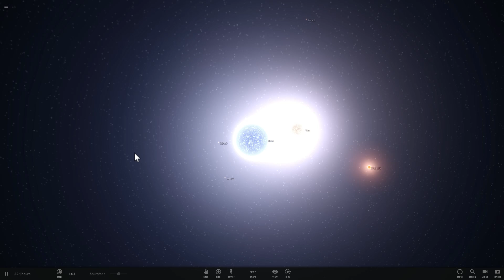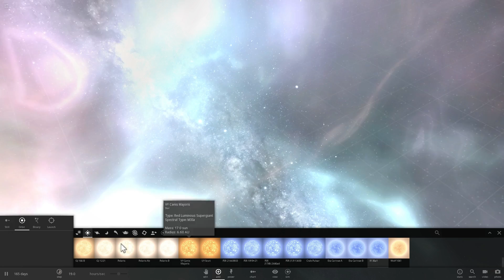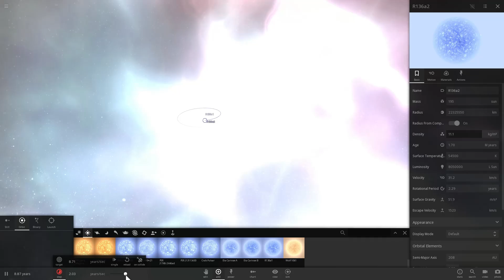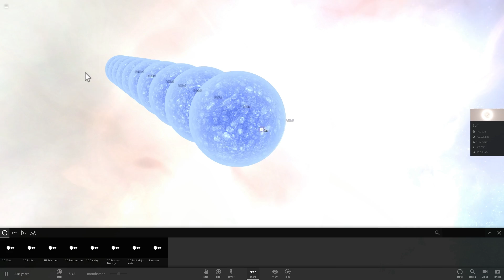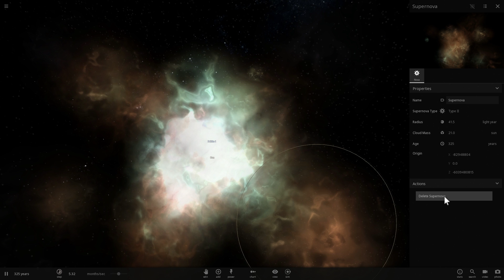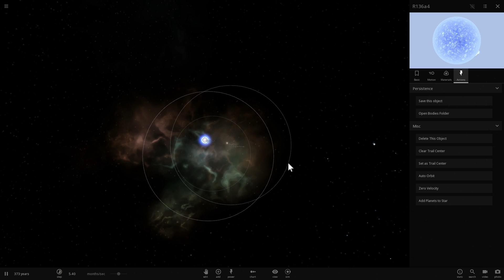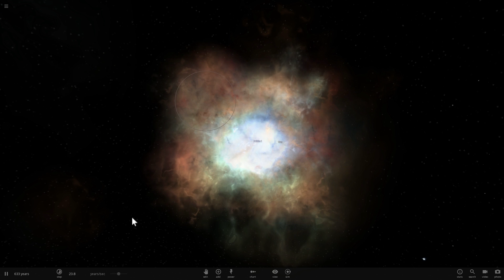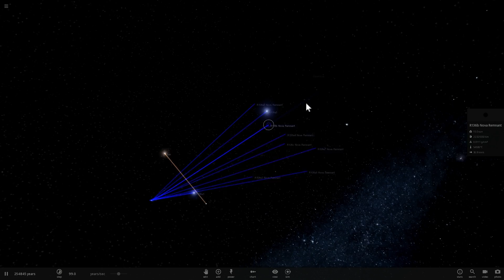Most Massive Star In The Universe Recreated in Universe Sandbox 2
In this video, we will recreate R136 a1 using Universe Sandbox 2.